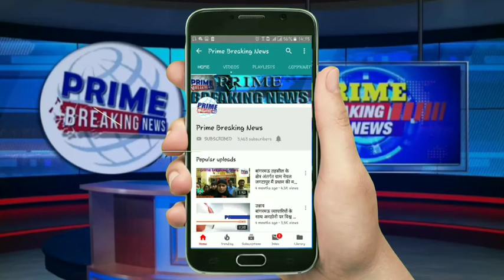राष्ट्रीय सचिव काटरवाड़ा चुनाव प्रचार के लिए पहुंचे कटिहार बिहार